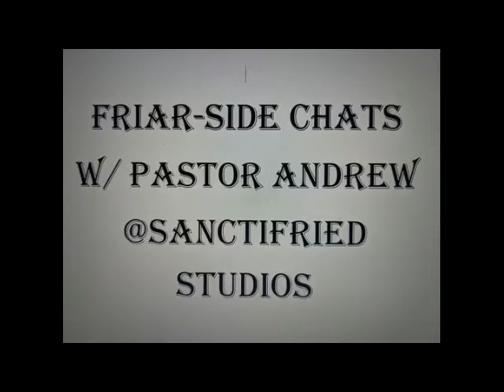Friar Side Chat Independance Day